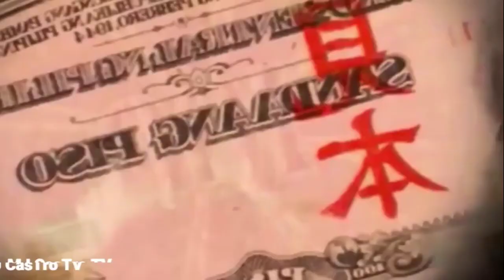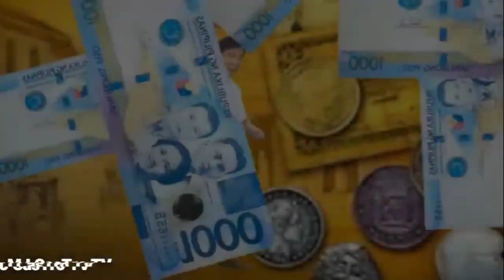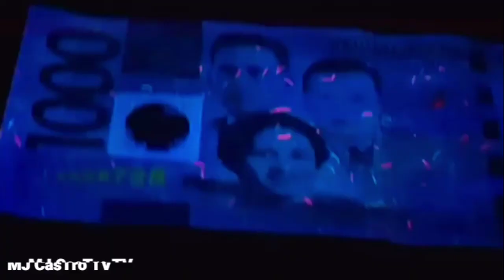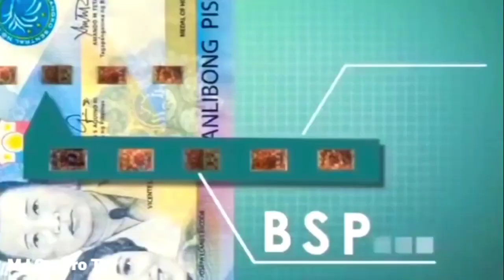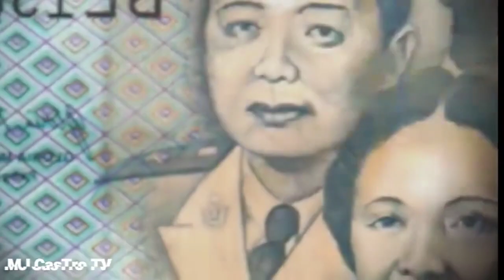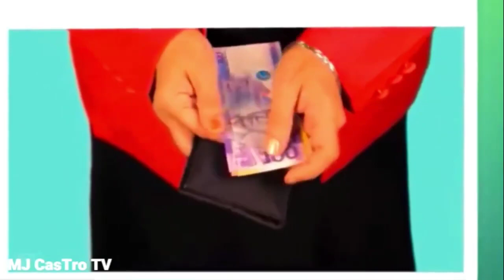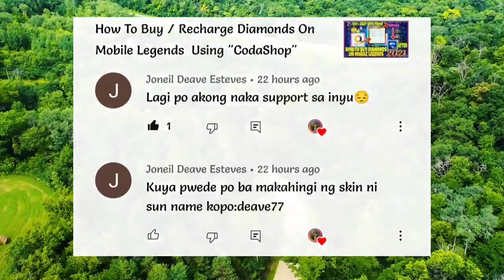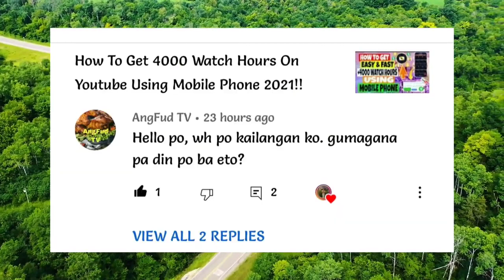Paano Ginagawa Ng BANKO SENTRAL Ng PILIPINAS Ang Pera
Video Title: Paano Ginagawa Ng BANKO CENTRAL Ng PILIPINAS Ang Pera | Ngayong 2021

Panoorin din ang Video na Ito:
CRIS ANGEL - Ating Alamin kung Paano nila Ginagawa ang Kanilang mga MAGIC TRICKS

RELATED CHANNEL:

DDS NEWSINFO
PINOY AKO
BALITANG BALITA TV
PINAS NEWS
PHILIPPINE MEDIA COVERAGE
DUTERTE NEWS REPORT
FRANCIS LEO MARCOS
FABUNAN TECHNOLOGY
MAYOR ISKO MORENO
Kaalaman
Clarktv Facts
Leonmata Tibi
Ask Teacher Popong
Pinoy Mysteries
Pinoy Mystery Channel
Tinagalog
Jevara PH
Tinig Ph
Bulalord

TRENDING Topics:
Bitag Official

Jamill
Agassi Ching
Jomar Lovena
Ivana Alawi
Pandamata Blags
Zeinab Harake
Congtv

Choox tv
Akosidogie
ML DiscipleGaming

🏆 More Tutorial Lessonable Videos Tips Guide

🏆Easy Tutorial On How To LiveStream On Mobile Legends" 2021"On FB And Youtube With Face Cam!!

🏆How To Play Mobile Legend On 2021 ( Very Basic Tutorial For Biginners ) Must See Trick  Guide!!

❌ PLEASE READ AND UNDERSTAND ❌

✅ Software/Application I used:

✅KineMaster
✅Picsart
✅RedmiNote9s
✅Google

✨ETC🔥🔥

 ✅ My YouTube Channel Content ( YCC ) 🎉RANDOM VLOGS💕

✅Video TuTorial
✅Personal Vlog
✅Trending Online
✅Amazing Stories
✅Facts  Stories
✅Youtube Tutorial

✅ TAGS ✅